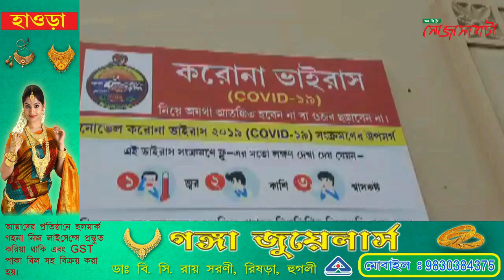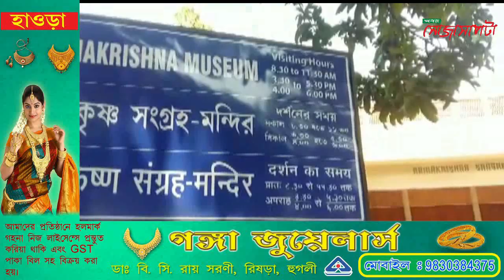করোনার সংক্রমণ ঠেকাতে নানা পদক্ষেপ। সকাল থেকে প্রায় ফাঁকা বেলুড় মঠ।